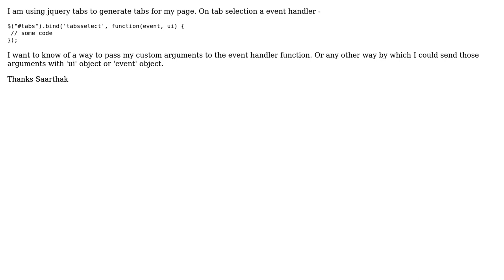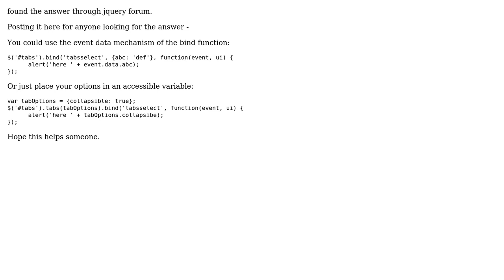jquery ui tabs - is there a way to pass custom arguments to the event handler?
With thanks & praise to God, and with thanks to the many people who have made this project possible! You are responsible for your own actions.